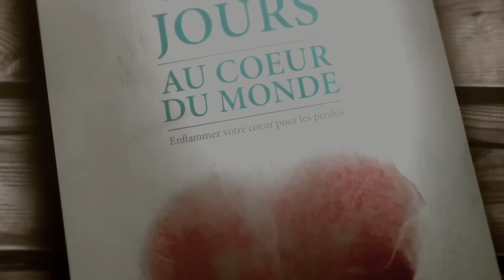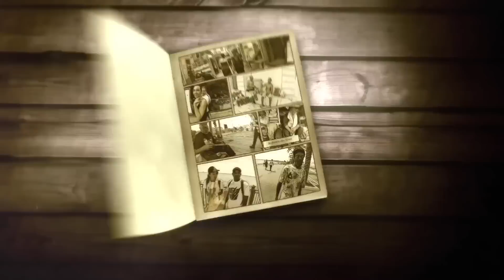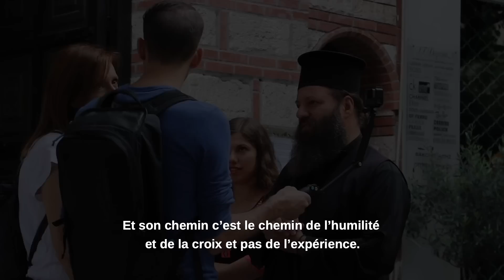Émission « GO ! » - Saison 6 - émission 2/4 - Thessalonique (Jérémy Sourdril)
Émission enregistrée à Thessalonique (Grèce).
pour rejoindre l'armée des évangélistes !
- RDV sur instagram : @jeremy_sourdril.